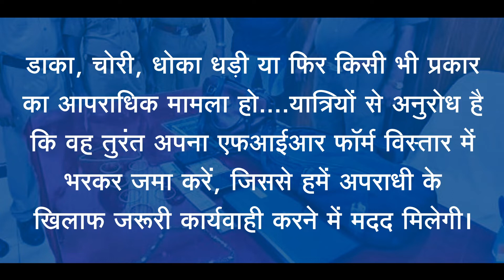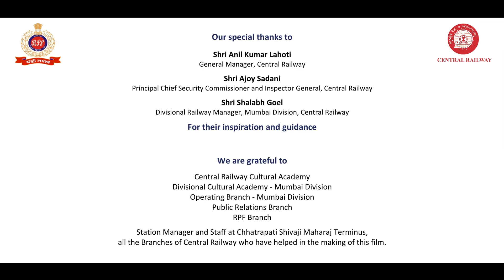Lodging of FIR